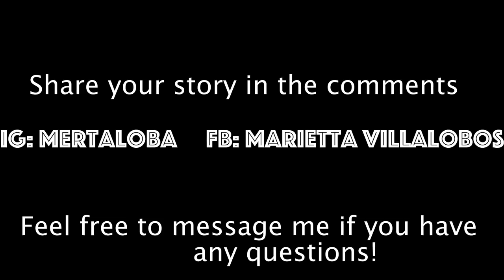My Miscarriage at 9 weeks. Extremely Graphic!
"Y ¿quê le digo en mi corazón? Si el no entiende de razón". - Carla Morrison.

Vulnerability is the first word that comes to mind when I watch this video. As I watch, I sit back and I think about the impact that it might have on different people. What soothes me is the thought of even one person finding this video helpful.

To explain further; I was alone during this process, and very afraid. I have no health insurance, and we all know how expensive going to the ER is. I knew that whatever happened, I would need to try to see it to the end for as long as possible. It just so happens that all my roommates, even my boyfriend, were out of town this week for work or vacation. These were plans  that were made months ago. It was just me and my 5yo daughter. Thankfully, one of my friends in a nearby city is a Midwife; she guided me through this difficult process via text. She advised me on what to do and soothed me as much as she could from afar, but I still felt very lonely and afraid.
My intention in posting this video is to inform people of what this very common misfortune is like, and also to guide any women during their miscarriage(especially  low-income), women that are curious of the experience, or women that are considering having children.
I’m providing my personal and VERY intimate experience. I cannot change it. I cannot make it more glamorous. All I can do is embrace my present situation.

Please be respectful of this very delicate video. Have empathy for experiences that others go through and have the courage to share